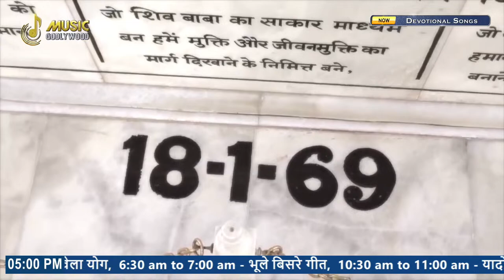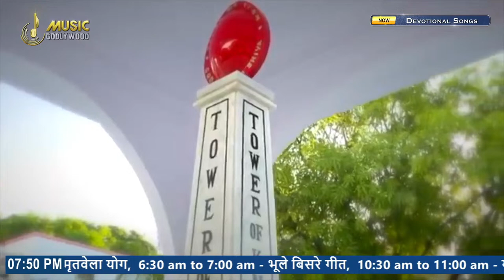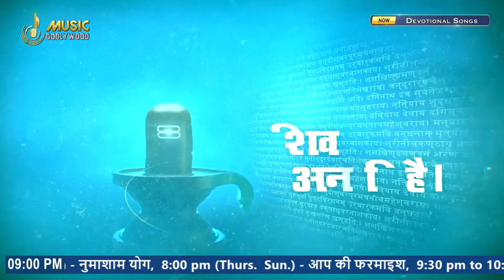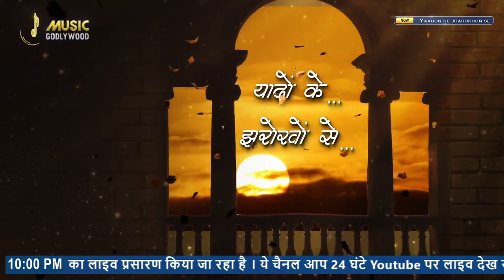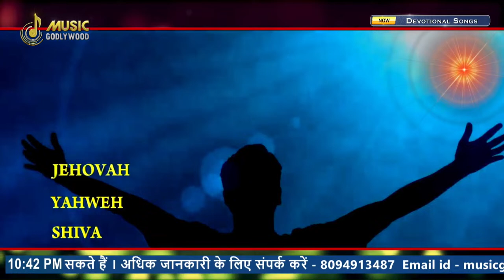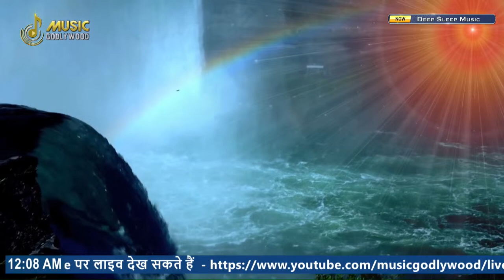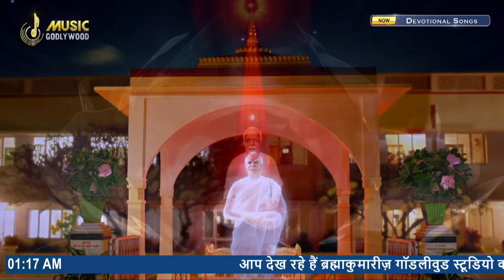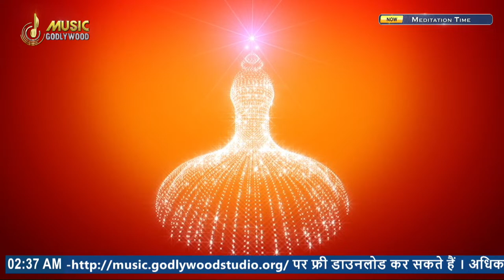LIVE 🔴 BK Amritvela Special Meditation Songs। BK Non-stop Divine Songs। BK Live Divine Songs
LIVE 🔴  Non Stop Meditation Songs। BK Non-stop Divine Songs। BK Live Divine Songs । - General
LIVE 🔴 अमृतवेला योग LIVE Amritvela Yog | BK Live Yog | Live BK Yog | Special Meditation Songs।
LIVE 🔴 नुमाशाम योग LIVE Numasham Yog | BK Live Yog | Live BK Yog | Live BK Meditation | Madhuban